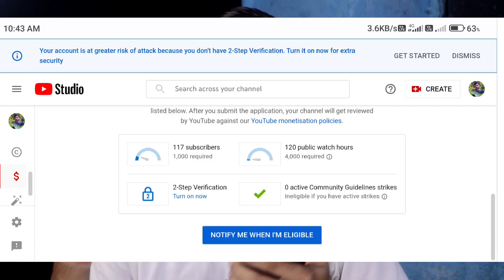Yt studio में Watchtime ज़्यादा है लेकिन Chrome में Watchtime कम ऐसा क्यों?| Watchtime update problem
studio app me watchtime jyada hai lekin chrome browser me watchtime kam yesa kyon

how to solve watch time problem in monetization tab

ABOUT-
Is video me maine bataya hai ki kyon chrome ke monetization tab me watchtime nhi badhta hai.